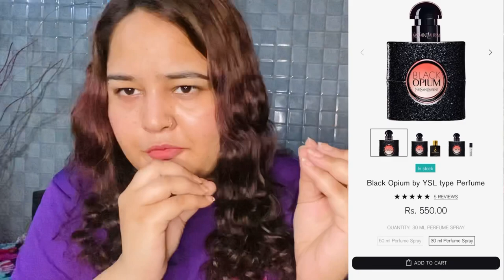Branded & Luxury Perfumes in Affordable Price | Starting From 300/- | Dior, Gucci | Akanksha Swami.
Description - Unlocking the Essence of Timeless Elegance

Discover the world of enchanting fragrances with Perfume Steal, where luxury meets affordability. At Perfume Steal, I believe that everyone deserves to indulge in the allure of fine perfumes without breaking the bank.

Prepare to steal hearts with your unforgettable scent. Experience the same designer scents at 10% cost & Smell expensive.